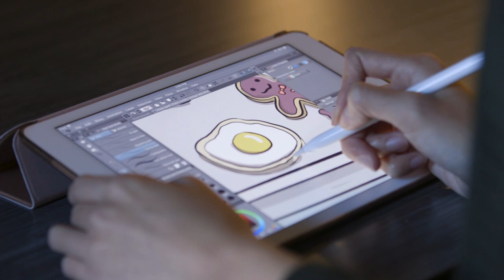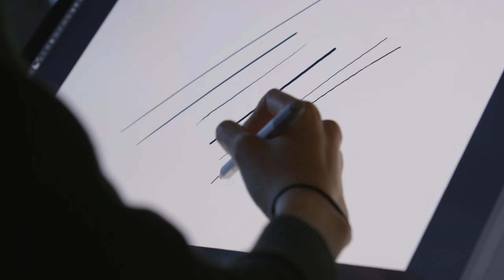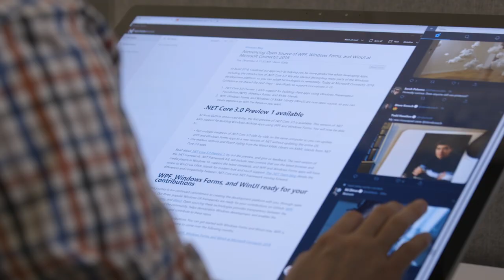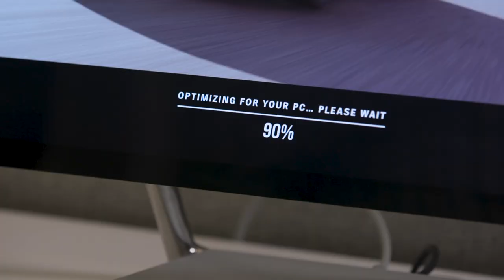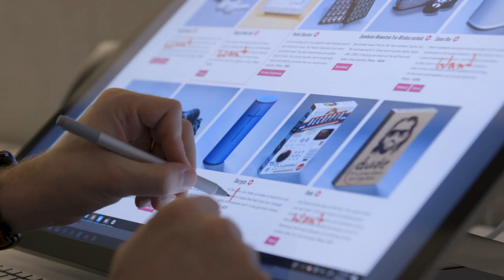Microsoft Surface Studio 2 review: better performance, same good looks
The Microsoft Surface Studio 2 is one of the most head-turning desktop PC designs ever released. The Studio 2 has the same stunning, 28-inch touchscreen and hinge as the first model, but all the insides are new and improved. Dan Seifert and Dami Lee review the new Surface Studio 2 as a tech reporter and a professional creative.